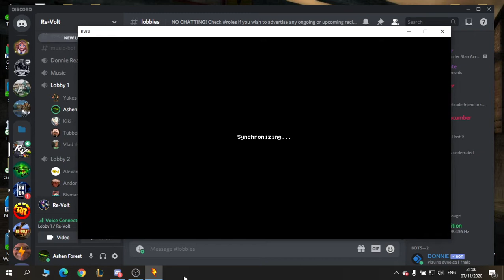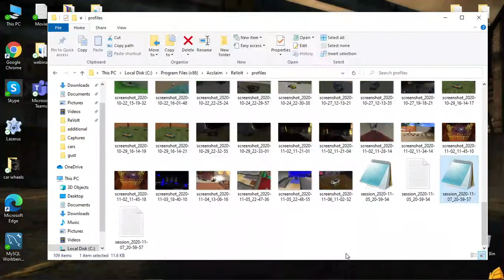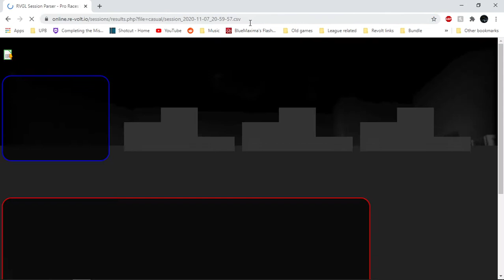No it isn't (Pro Session Lobby 1)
It really isn't